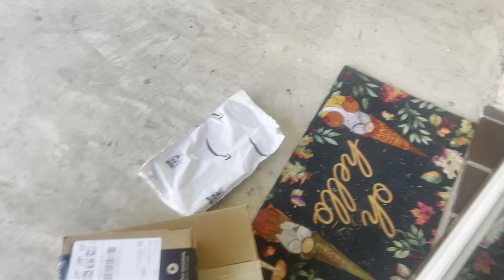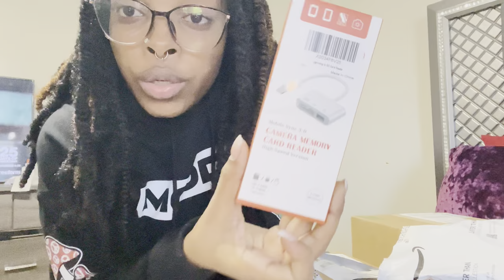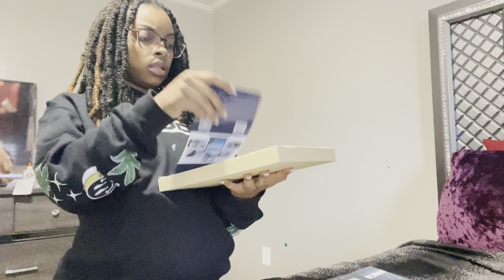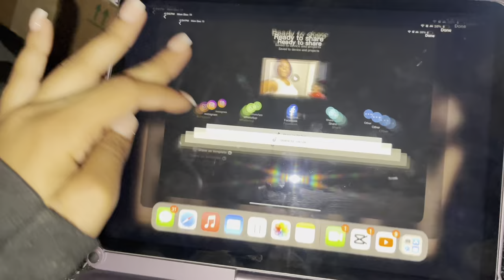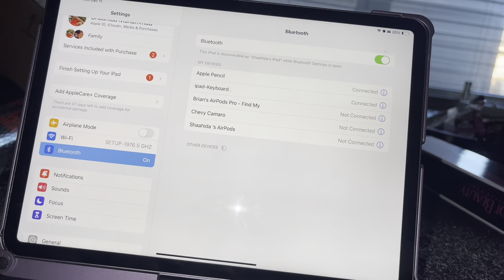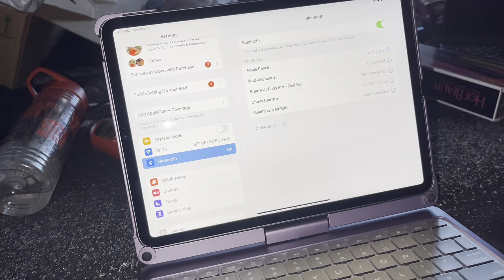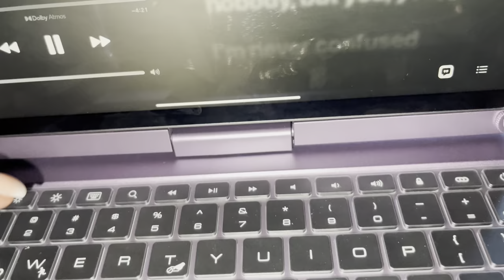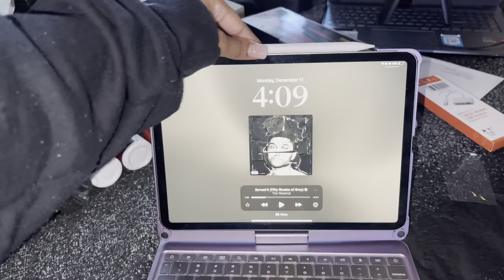VLOGMAS Day 13: AMAZON UNBOXING AND TESTING